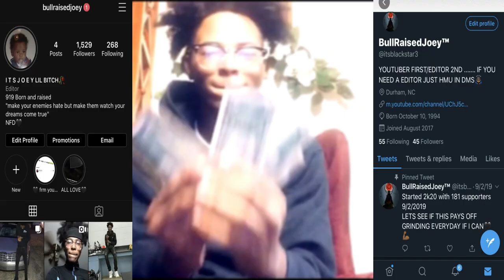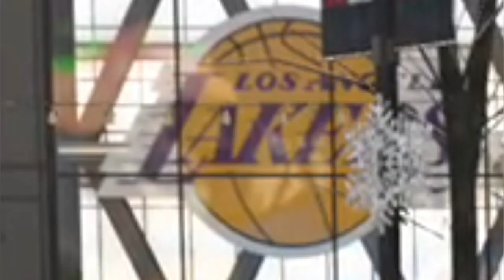NBA 2K20 BEST CHRISTMAS OUTFITS EVER| MERRY CHRISTMAS